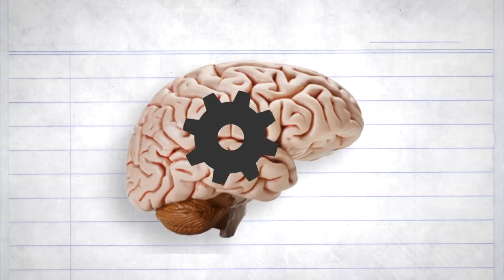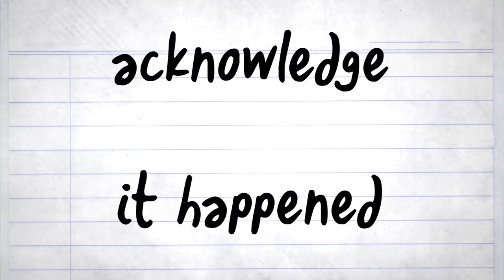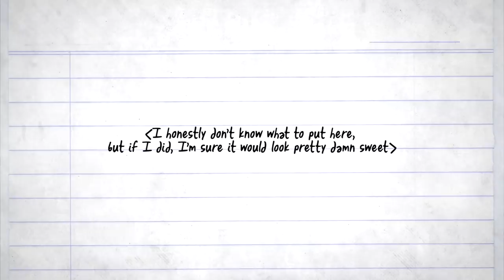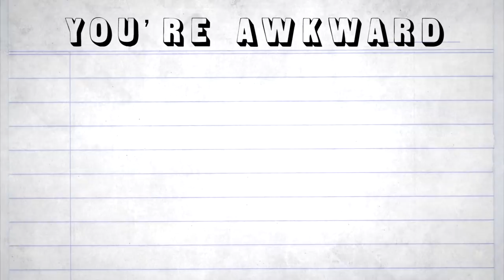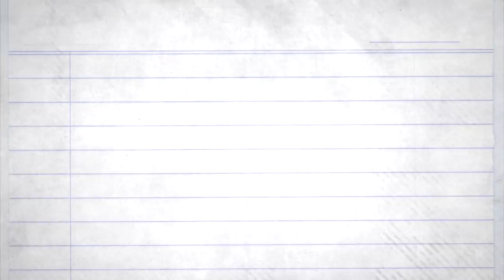Why You SHOULDN'T Avoid Awkwardness (Ft. Ivan Animated)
This week, we talk about Awkwardness and why you SHOULDN'T avoid it. I know right? But let us explain...
Wanna be cool? It makes me feel better about myself.
Enjoy the vid? It really helps out (and also makes me feel better about myself)
Stay up to date when videos are coming out! Follow the Twitter!:
Like the Facebook Page!:
Share up the video if you liked it!
Stalk my personal accounts too:
Twitter.com/Curtrichy
Instagram.com/Curtrichy